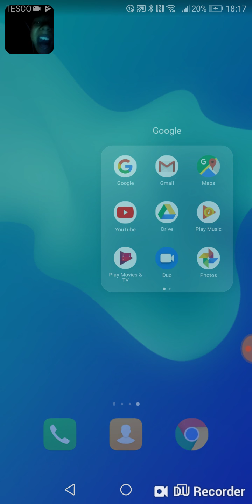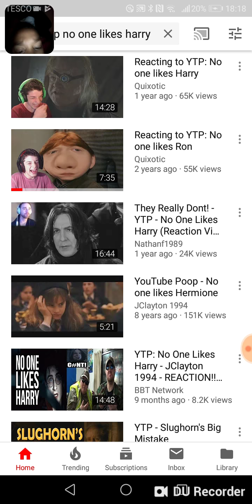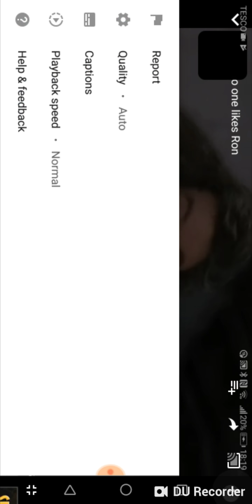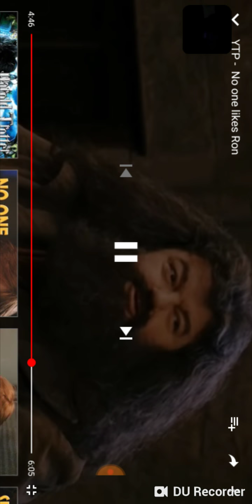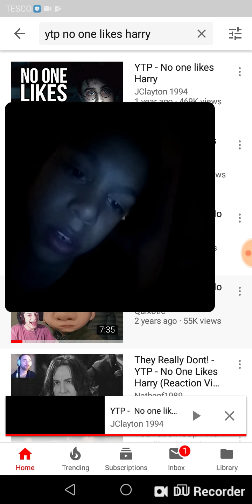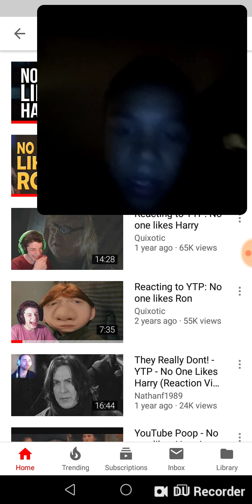Reacting to:YTP: no one likes Ron | [gamers reacting]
Gamers react to no one likes Ron... Pls like and subscribe for more vids and comment down below what video I should react to next so remember to sub comment and turn on post notes and like... Enjoy the video! This is uploaded today and this is a video I did lastnight!